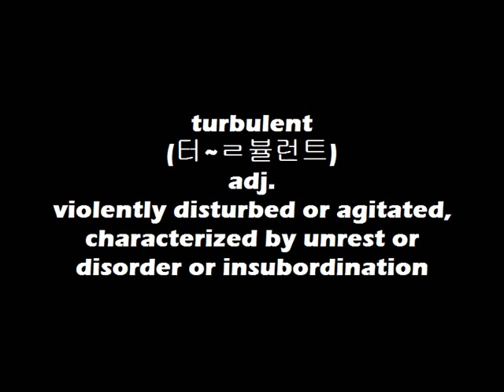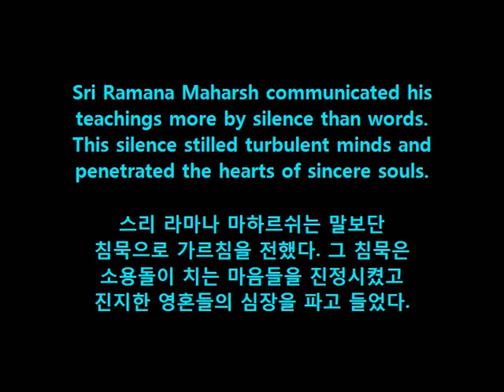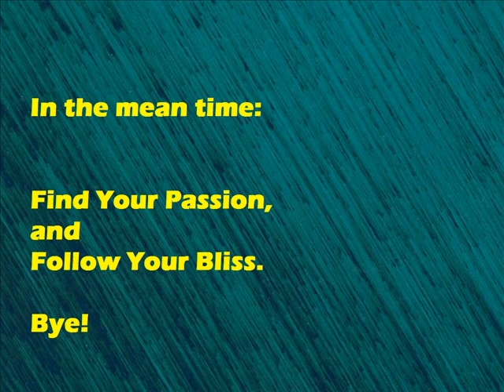Dr. Choi's WordBank [turbulent]